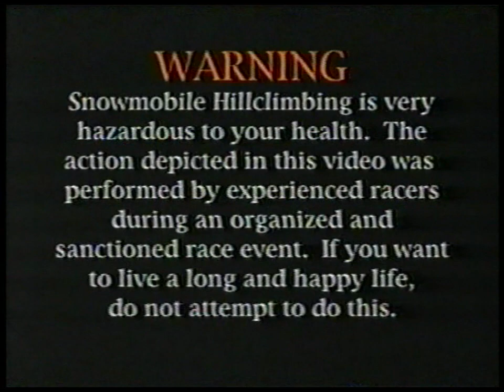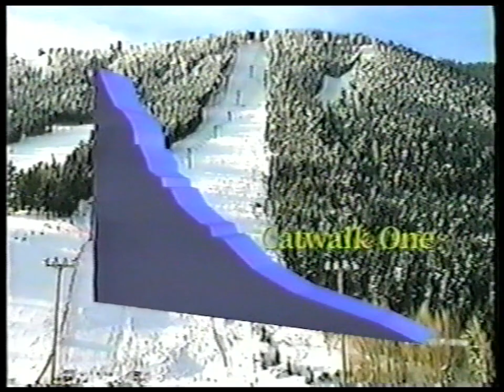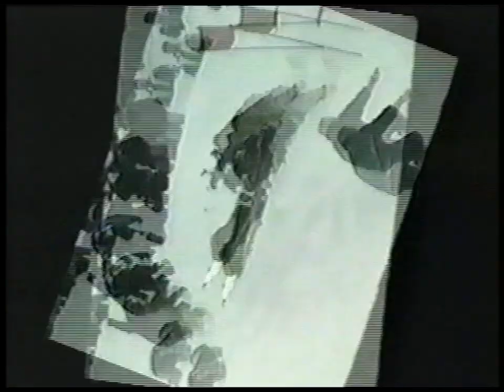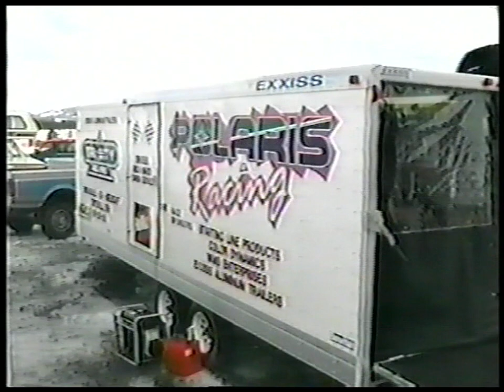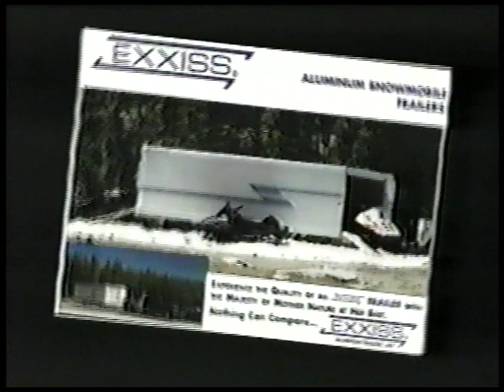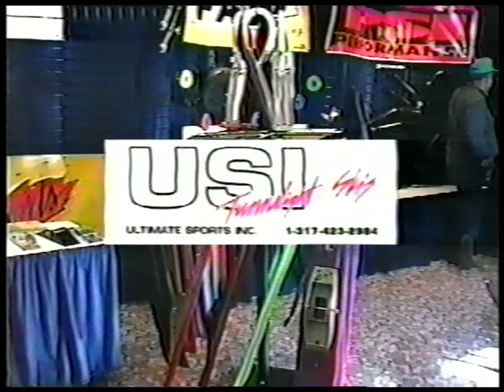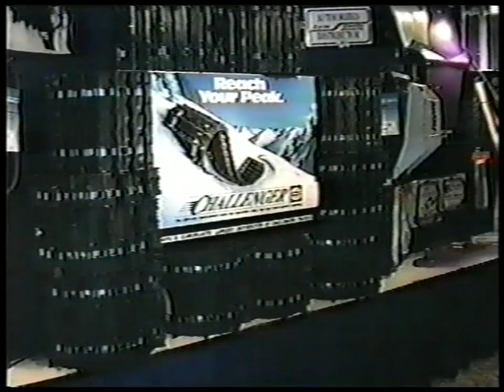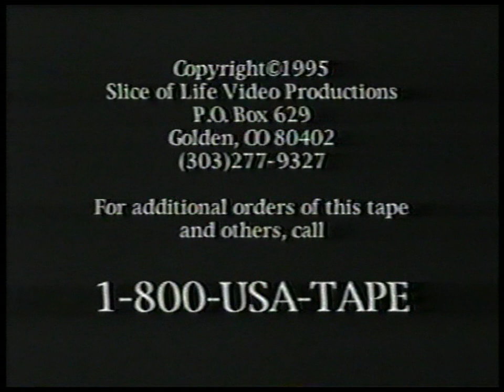Jackson hole Hill climb 1995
this film is from Slice of life productions